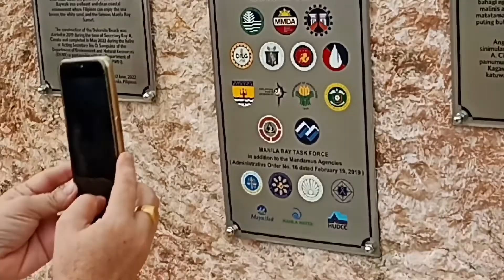Nagbiseklita lang si kuya Makita lamang Ang Manila Bay Beach